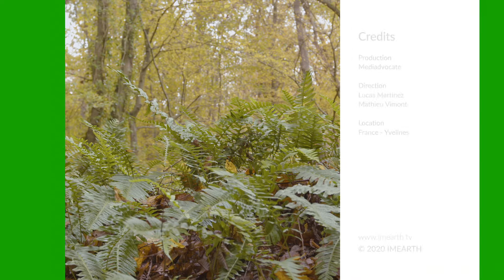IMEARTH - Nature - Serenity - Ecoutez le bruit de l'eau et les oiseaux dans une forêt d'automne